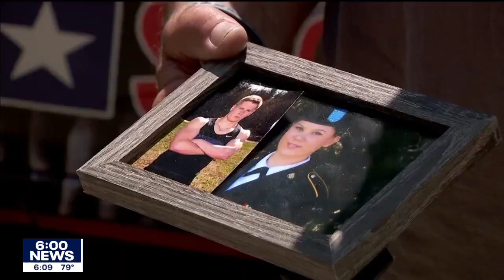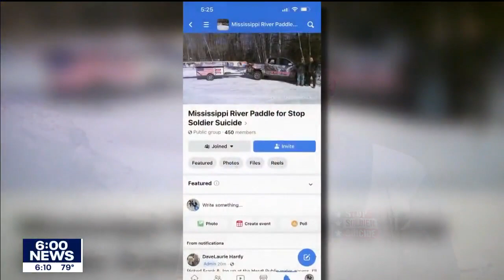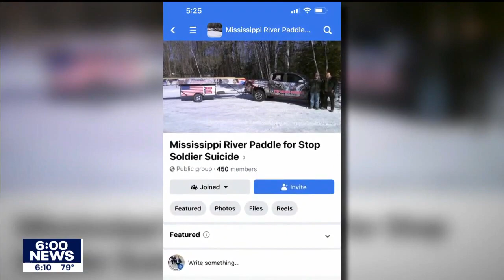Minnesota vets make Mississippi River trip I KMSP FOX 9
Two Minnesotans are making a canoe trip down the Mississippi River to raise awareness for veteran suicide prevention as part of the “Stop Soldier Suicide” cause.